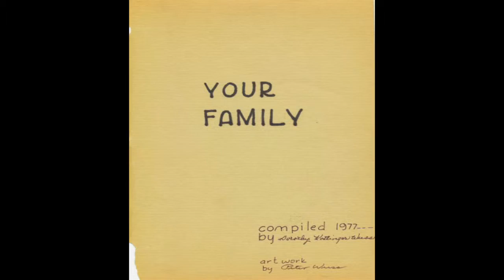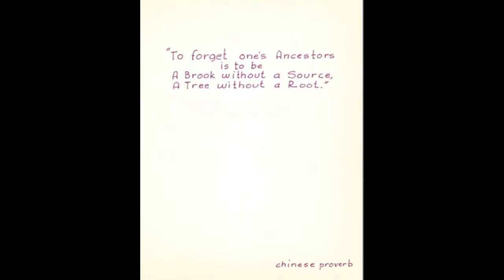Dorothy Kottinger-Wuss - Kottinger Family History Part 1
Kottinger family historian Dorothy Kottinger-Wuss talks about the origins of the family, the road to California, and all of the relatives that help to make this a great family with a long history in the area.  This is a time lapse of the entire interview and the opening introduction by Dorothy Wuss.